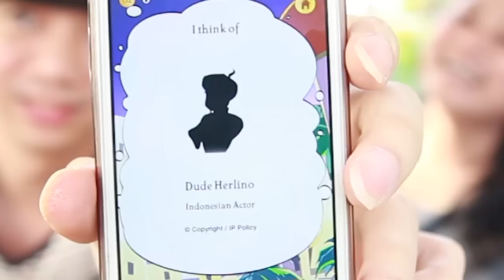Pembaca Pikiran - Akinator - Indonesia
Membaca Pikiran orang emang nggka gampang, tapi dengan Akinator gw bisa membaca apa yg mereka pikirkan huahuahua

PAWW.